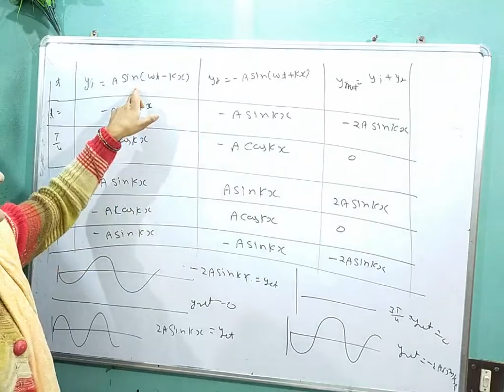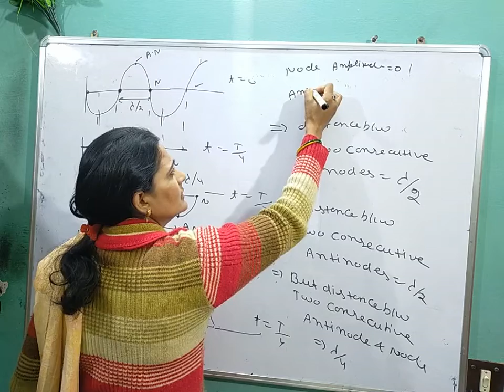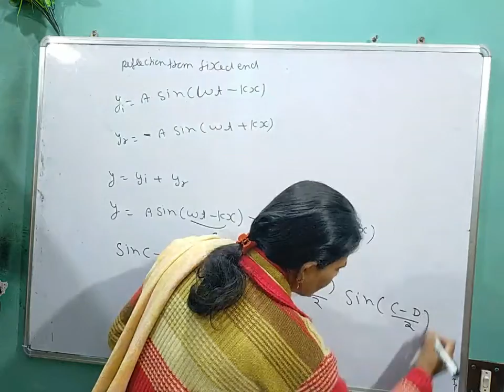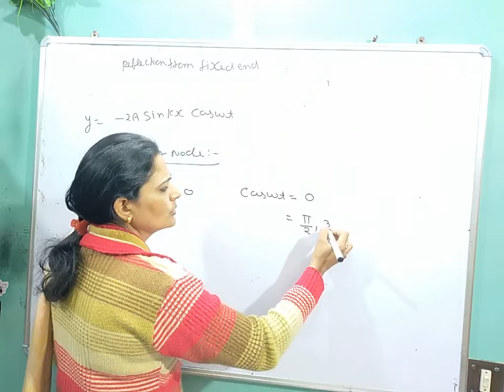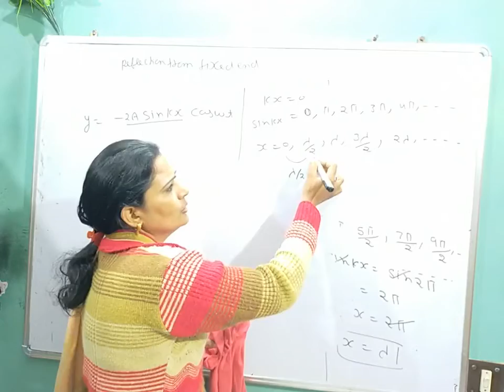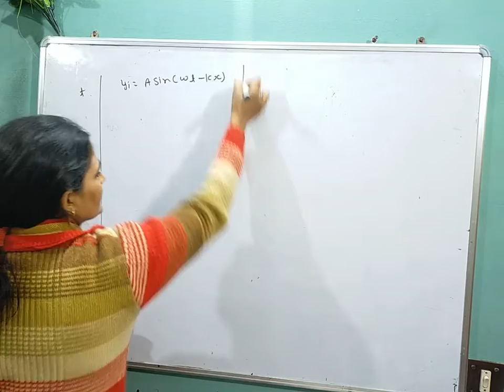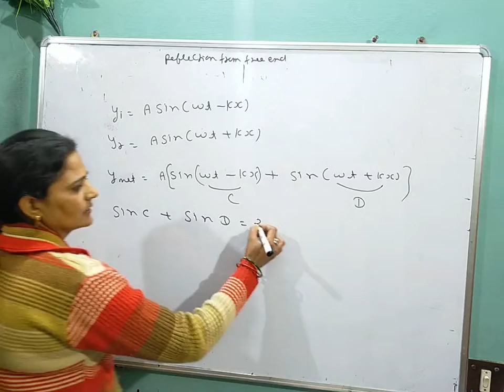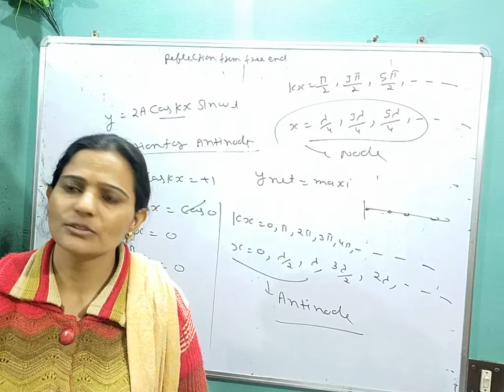Class 11th Standing Wave reflection from fixed and free end..01